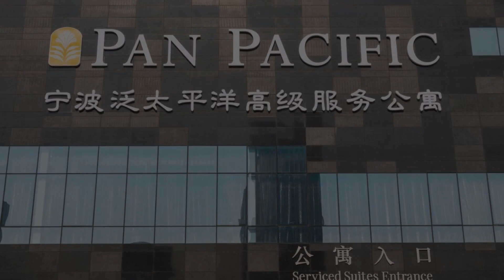Pan Pacific Serviced Suites Ningbo, Ningbo, China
About Property:
You're eligible for a Genius discount at Pan Pacific Serviced Suites Ningbo! To save at this property, all you have to do is sign in.
Only 300 m from International Convention and Exhibition Centre, Pan Pacific Serviced Suites Ningbo offers spacious apartments with free wired and wireless internet. Recreational options include an indoor pool and tennis court. Free parking is featured.
Pan Pacific Serviced Suites is 30 minutes' drive from Ningbo Railway Station and 25 minutes' drive from ...
Property Type: Hotel
Address: No.729 Jiang Cheng North Road, Yinzhou District, Yinzhou District, 315040 Ningbo, China
Searching For
1. Pan Pacific Serviced Suites Ningbo - Ningbo - China
2. Pan Pacific Serviced Suites Ningbo - Ningbo - China Address
3. Pan Pacific Serviced Suites Ningbo - Ningbo - China Rooms
4. Pan Pacific Serviced Suites Ningbo - Ningbo - China Amenities
5. Pan Pacific Serviced Suites Ningbo - Ningbo - China Offers and Deals
Audio Credit:
Track Title: Blank Slate
Artist: VYEN